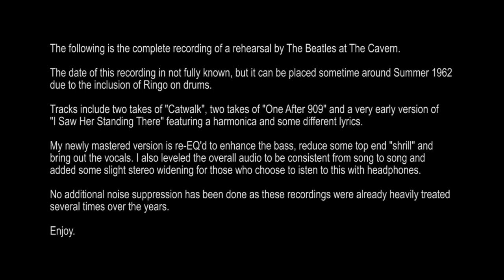REMASTERED - The Beatles - The Cavern Rehearsals 1962 w/ Ringo Starr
Remastered, complete recording of The Beatles rehearsing with Ringo Starr sometime in Summer 1962 at The Cavern in Liverpool, England.

Targeted EQ, overall leveling, compression, exciter, stereo widening and slight saturation.

If you have any specific concerns about this video or our position on the fair use defense, please contact me through this channel so we can discuss amicably before employing copyright claims or strikes.

If we cannot meet an agreement as to its use, I will gladly take content down.